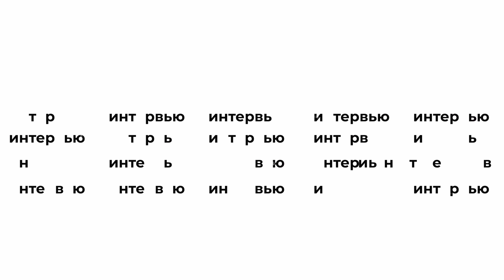Кофе — партнёр по любви. Специфичный бизнес в специфичных условиях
В гостях — Олег Кондауров, создатель кофейных компаний ‘Сова’, Resource Coffee Hunters, человек, который знает о кофе всё и достаёт микролоты из самых экзотических уголков мира.

Какие есть возможности у кофейного бизнеса, в чем отличие его построения в России и за её пределами, важно ли говорить правду своим сотрудникам, и как охотникам за вкусом сотрудничать с крупными сетями — обо всём этом в новом выпуске канала БизнесХлеб.

Таймкоды:

00:00 —  интро
00:35 — Олег Кондауров и его кофейное ремесло
01:39 —  как всё начиналось
04:20 — отличие «бизнеса» от «предпринимательства»
07:15 —  о специфичности кофейного бизнеса
12:01 — почему кофе?
13:00 — дело на всю жизнь: Реально ли продать компании?
14:29 — о формировании команды: работа с кофе — это воспитание
18:08 — кто охотится на кофе, а кто — обжаривает?
19:35 — нюансы логистики: как привезти микролоты в микропартиях и не разориться?
24:36 — с кем работает и с кем не хотел бы работать Олег: «Буше», «Самокат», «Лента» и др:
30:49 — о людях в поисках своего продукта и их страхах
32:27 — кофейня в Амстердаме - «причина седых волос»
37:12 — найти вкусный кофе в Европе — задача со «звёздочкой»
39:25 — сколько стоит открытие кофейни в Голландии?
41:45 — особенности коммуникации с сотрудниками
45:34 — спонтанная дегустация кофе
46:01 — франшиза: будут ли запускать?
52:34 — работа с крупными торговыми сетями
55:14 — в чём преуспел «ВкусВилл»
57:40 — про заведения «что-то на сложном»
1:00:33 — цифры: инвестиции, маржинальность, реинвестирование
1:04:51 — B2С и B2B: что интереснее?
1:05:33 — советы открывающему бизнес в сфере кофе
1:08:06 — к экспериментам в бизнесе — как к образованию
1:10:05 — изменение спроса